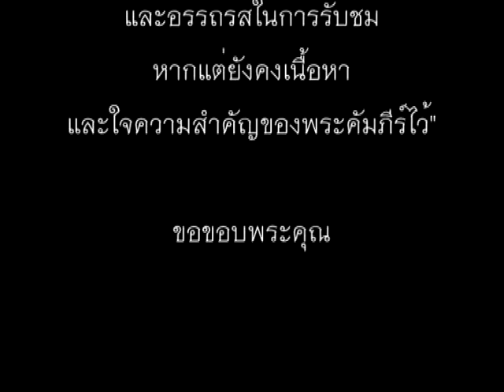ละครพิธีเปิดค่าย HIM ภาคเหนือ 2014 Power Director Cut